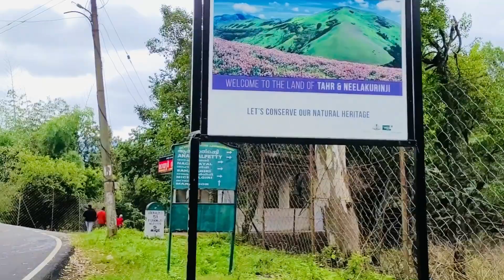അങ്ങനെ ഇക്കാക്കനെ first time propose ചെയ്തു നോക്കിയതാ but…….